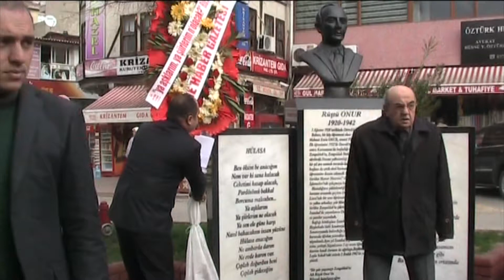RÜŞTÜ ONUR ÖLÜMÜNÜN 71. YILINDA DEVREK'TE ANILDI